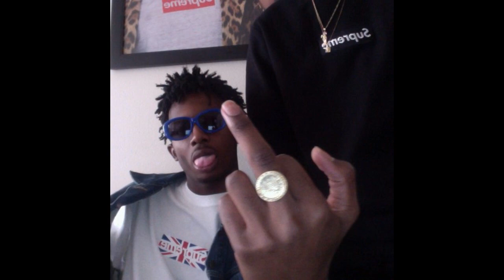[FREE] PLAYBOI CARTI TYPE BEAT ''GLISTER'' (PROD VINNIE)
FREE FOR NON PROFIT. MUST GIVE CREDS!

CUSTOMS : $50
EXCLUSIVES : $70

hmu in dm to purchase a beat

●Social Medias
→Instagram 2: @prod.vinnie